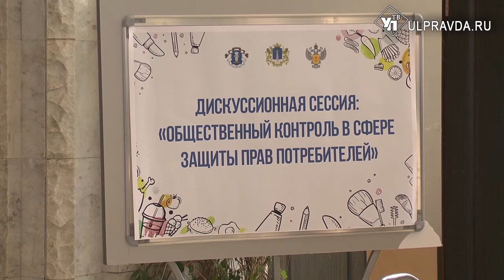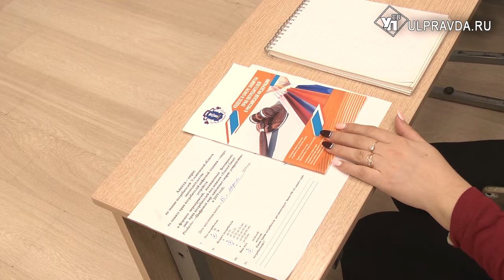В Ульяновске прошел первый в России форум по защите прав потребителей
Более 500 участников собрал форум, среди них – известные ульяновские и московские правозащитники, адвокаты, общественники, студенты и обычные горожане.